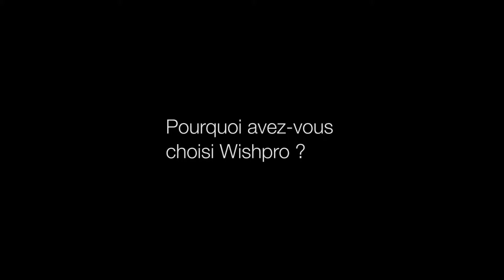Temoignage de Natacha HARROP - Ajaccio